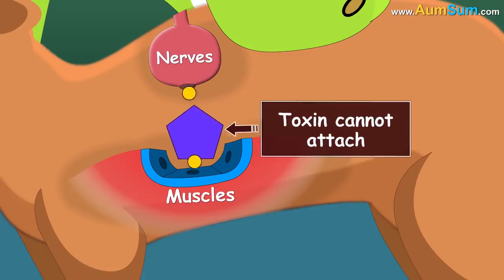Snake vs Mongoose, who wins? It's EduTech Time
A snake, especially, a cobra is a tasty meal for the mongoose. So, it fights to kill, while the cobra fights to defend itself. When the cobra strikes, the mongoose's lightning speed helps it dodge the strikes, causing the cobra to miss repeatedly.

But what if the cobra succeeds in striking?

Toxins in the snake's venom attach to the acetylcholine receptors, blocking communication between nerves and muscles, ultimately causing death. However, in mongoose, these receptors are mutated or shaped differently. The toxin cannot attach to the receptors, making venom ineffective. Eventually, when the cobra gets exhausted, the mongoose snaps with its sharp teeth, killing the cobra and winning the battle.

Mostly, between the cobra and mongoose, mongoose wins. However, if the snake is a viper or Boa constrictor, then the mongoose can be killed.